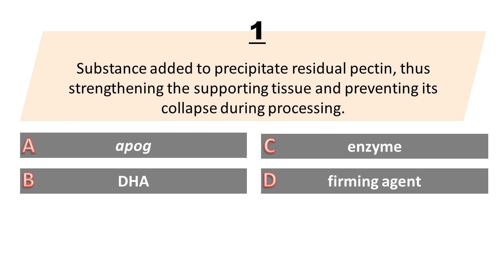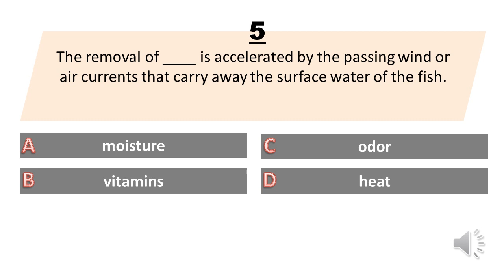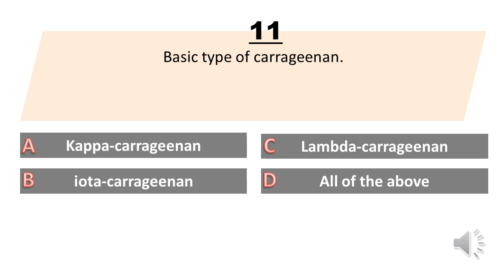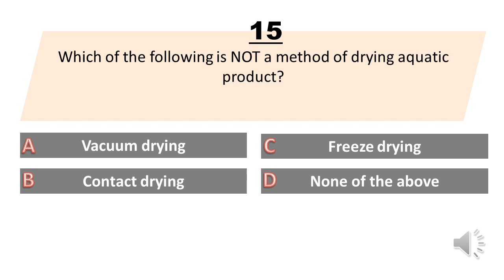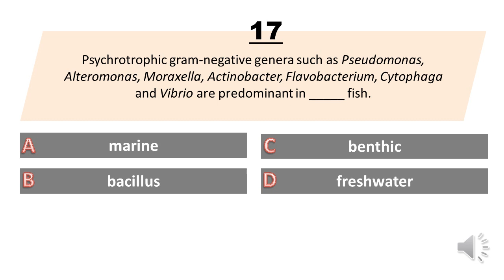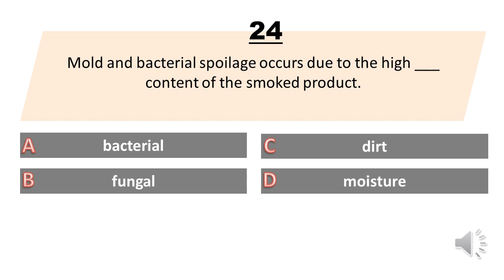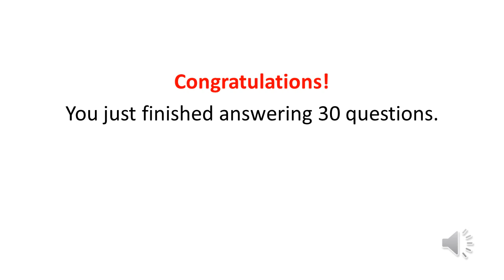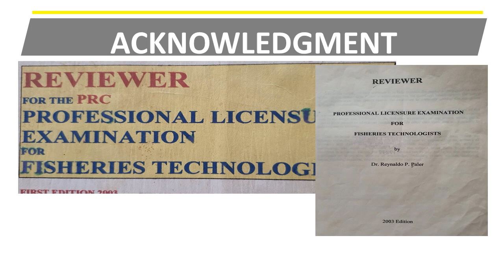Fisheries Board Exam Reviewer Q141-170 TOPIC: Fish Processing Technology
Correction Q26: ___ people who operate independently and buy in bulk... Answer is C. Wholesalers